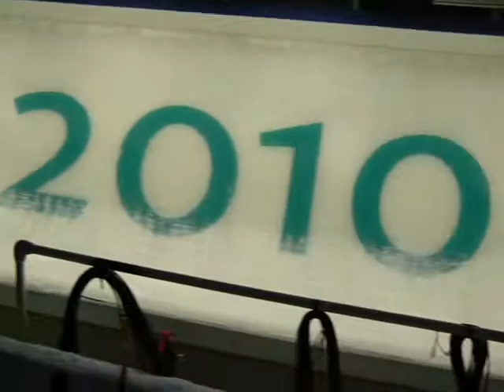Huge Flag and Bobsledding at Vancouver Olympics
Man waving huge American flag at the Bobsled event of the 2010 Vancouver Olympics.